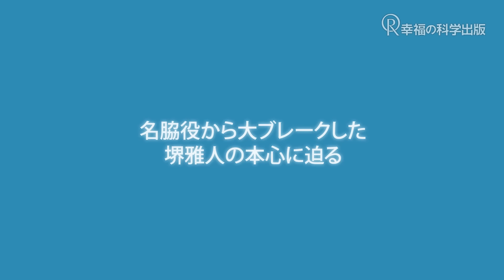【CM】堺雅人の守護霊が語る 誰も知らない「人気絶頂男の秘密」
2014/2/10発刊！
大川隆法著　『堺雅人の守護霊が語る 誰も知らない「人気絶頂男の秘密」』

堺雅人の守護霊が登場!!　俳優の成功条件や人気俳優たちの秘話、さらには結婚後の変化など、知られざる本心が明らかに。守護霊だからこそわかる成功要因とは!?

☆amazonで購入する